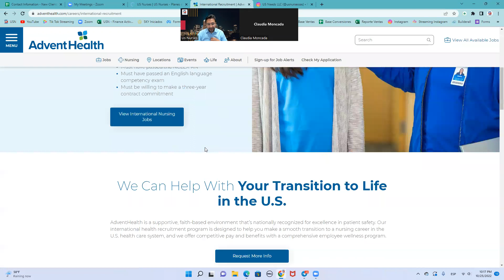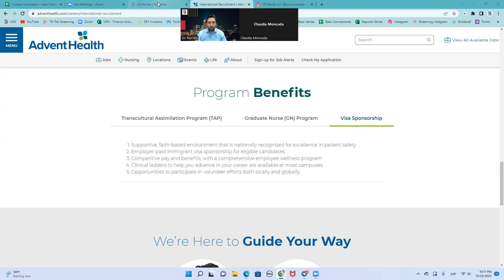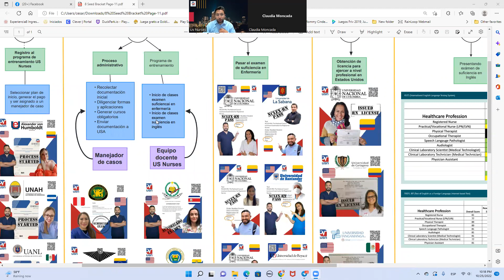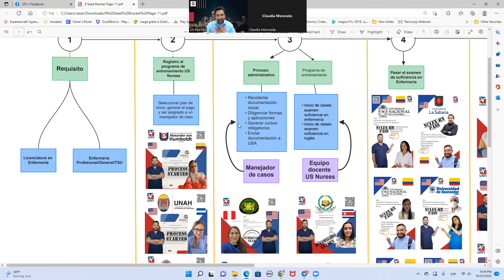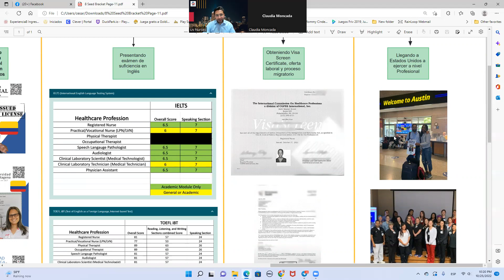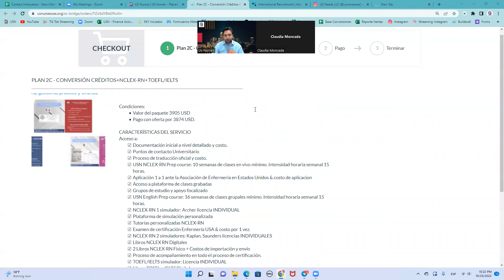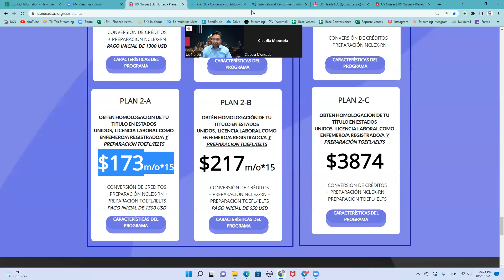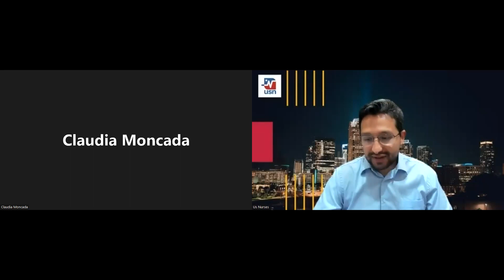🇨🇴🇺🇲Lo que ofrecemos para egresados en Colombia - Ejerce Enfermería en Estados Unidos